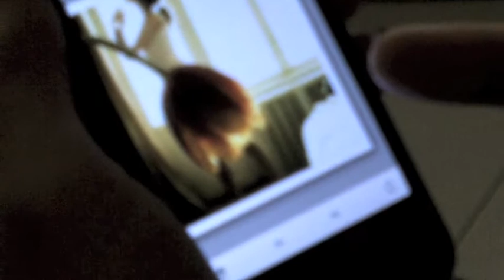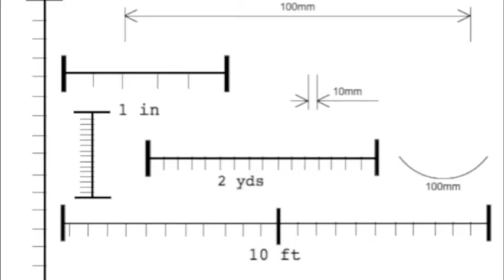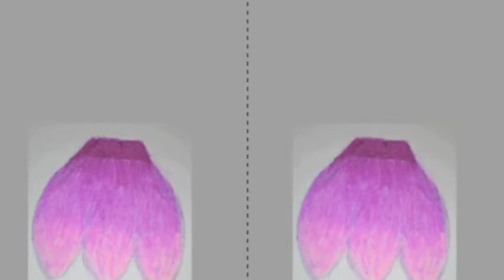The Making of the Tulip Skirt: Part 1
Patricia and Jeanette Delgado meet with Sew Love Fashion Designer Grace Chow to discuss their idea for a skirt inspired by the tulip.

Location: The Wynwood Building (Miami, FL), courtesy of The LAB Miami